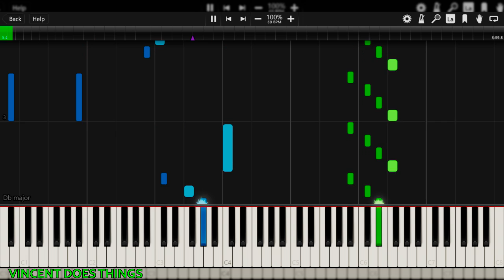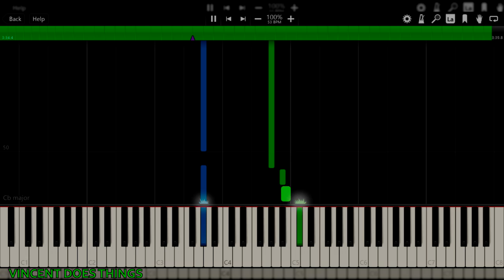The test of friendship | VDT Original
This is the 19th song in my epic album, "My Senior Year".